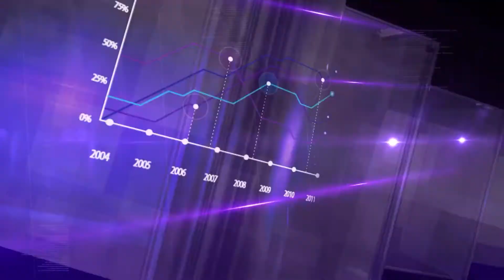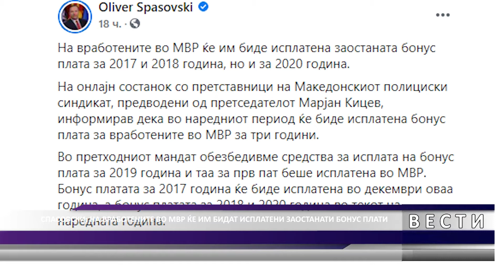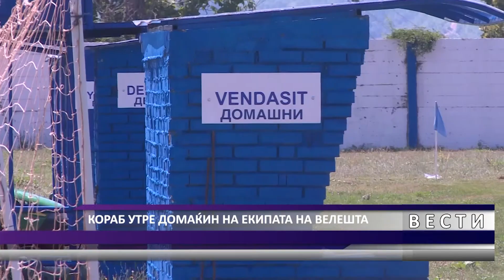DNEVNIK MKD 27 11 2020